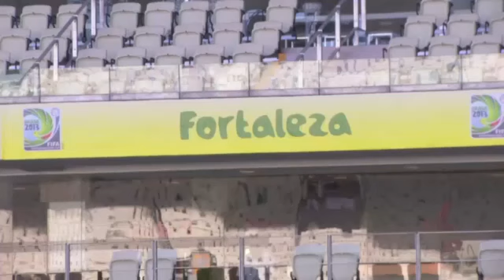Brazil's Scolari focusing on Mexico clash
Brazil manager Luiz Felipe Scolari says he thinks Mexico will want to prove they are a better team than Brazil when they meet in the Confederations Cup on Wednesday. He refrains from commenting when asked about recent protests in Brazil, timed to coincide with the Confederations Cup and partly prompted by the rising cost of hosting the World Cup